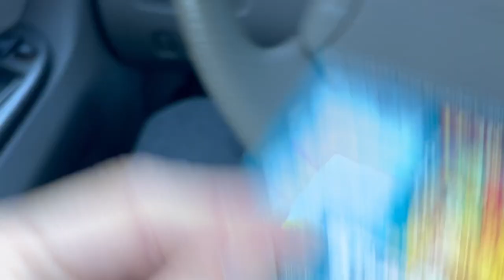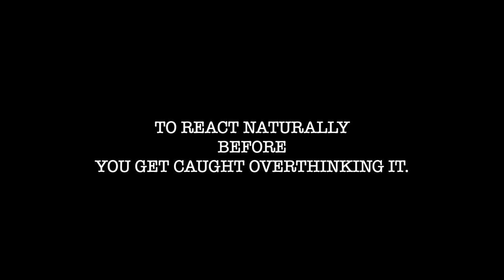我的表演课13 ｜本系列视频纯属颠三倒四、瞎说自嗨...没法看下去... HARLEYWOOD 哈里悟 01232023